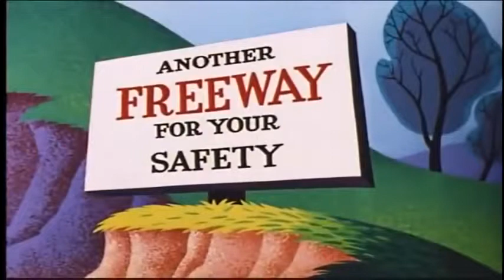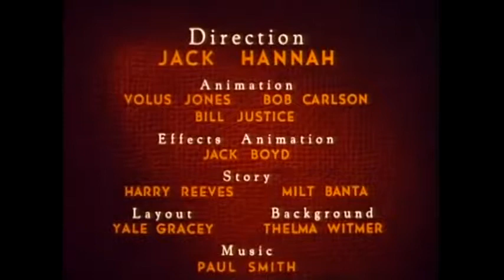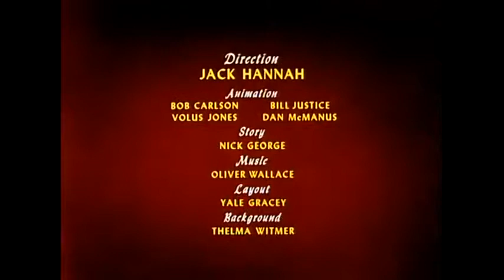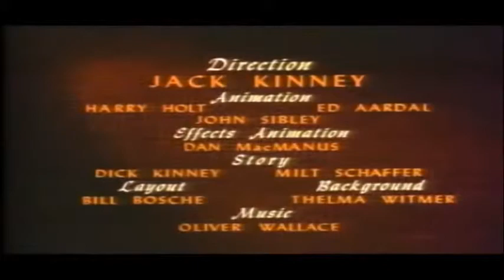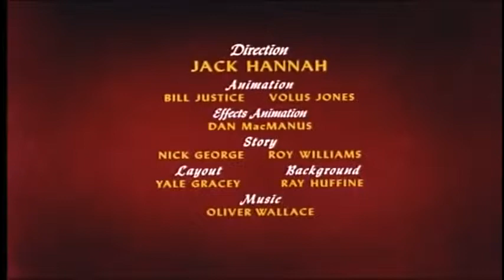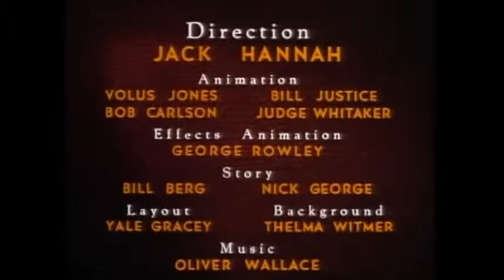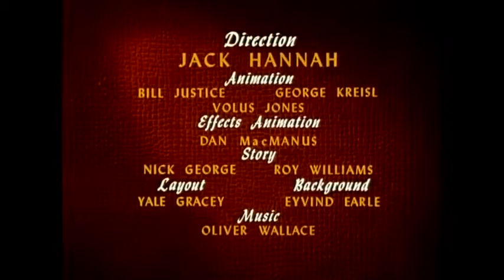ᴴᴰ Chip and Dale & Donald Duck Best Classic Compilation Playlist Over 1 Hour Non Stop HD